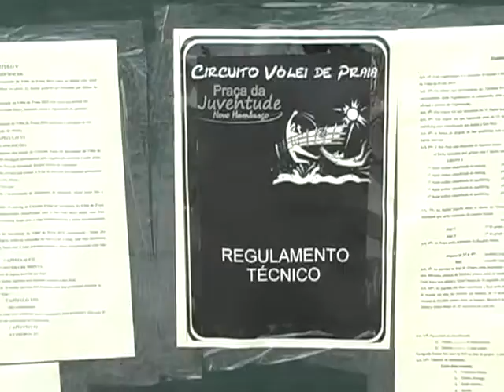Esporte de qualidade para jovens na Praça da Juventude